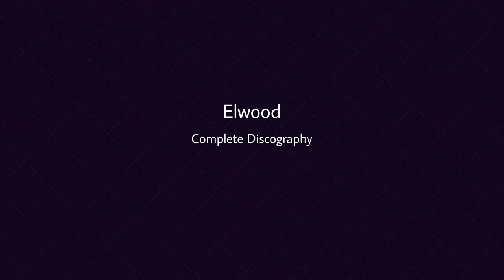Elwood's Complete Discography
Also known as Elwood and Magellanic Milk
This monolith of a video contains every track publicly released by Elwood
Everything from MOD files to XM files to MP3 files
Also, thanks to Elwood for making awesome music!